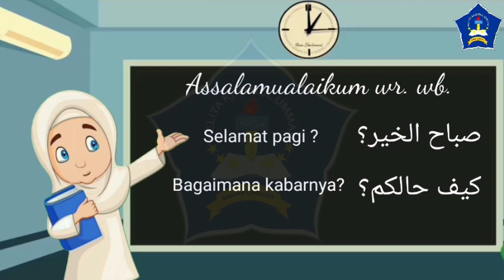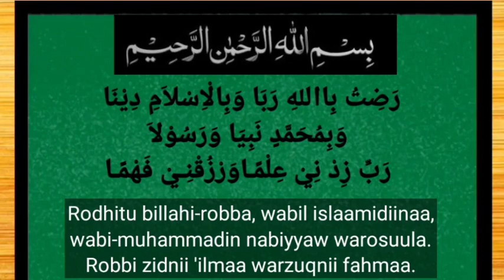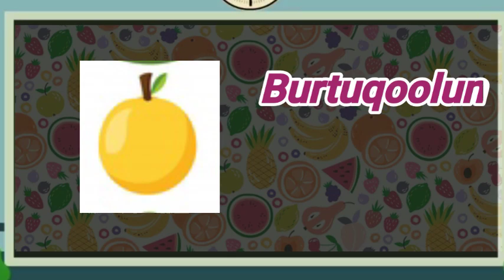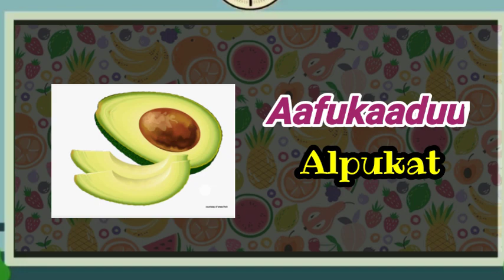Al Fawaaqih (Buah-buahan) | Bahasa Arab Kelas 1